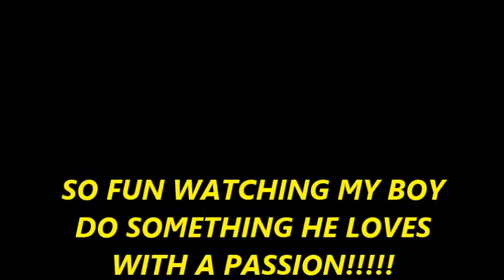Kai's EPIC-SILKY-SMOOTH 1 Handed Catch * 11-12 Ravens * Fall 2018